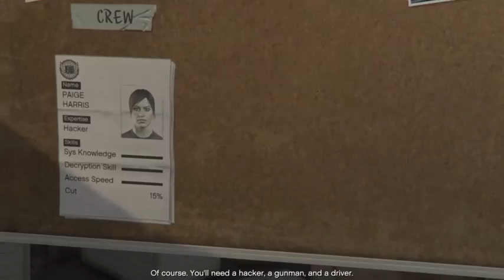Grand Theft Auto V Story Mode Episode 13.5